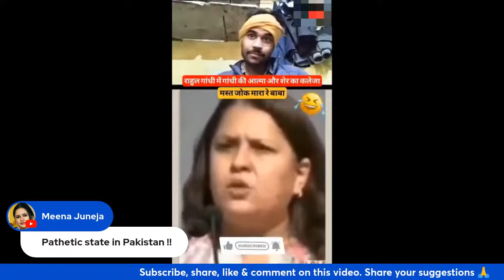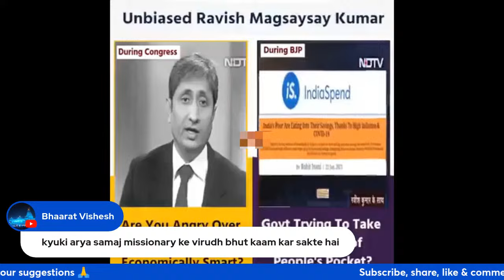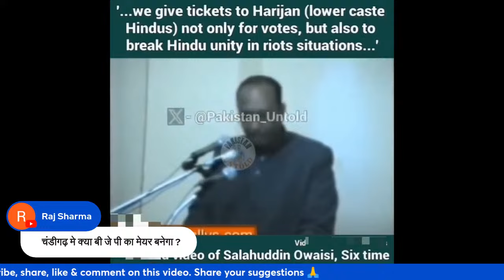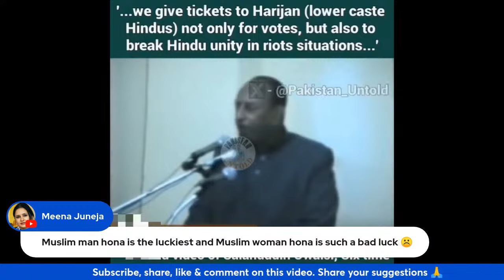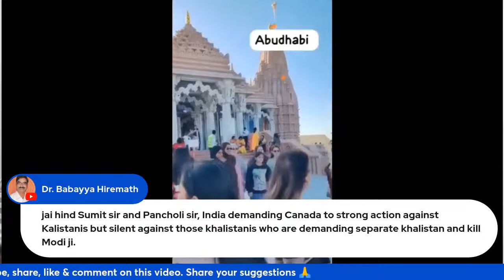इस जमीं से आसमां तक हम ही हम हैं,ओढ़ कर सो जाओ किस बात का ग़म है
ऐसे लहरा के वो उस पार गया, ठोका ऐसा दुश्मनों को कि मज़ा आ गया sumeetjain balakotairstrike balakot #pakistanmediacrying
ji sumeet jain & Ravindra ji Congressmuktbharat rahul funnyspeech #sandeshkhali #SandeshkhaliHorrorStory #haldwaniisburning modikiguarantee modihaitohmumkinhai #sumeetjain sumitjain modikiguarantee modiji kisaanandolan sandeshkhali politicalgames mamtabanerjeenews #currenttopics

congress corruption status
congress corruption episode 2
congress corruption video by bjp
Congress corruption song
Congress corruption debate
congress neta corruption news
XCongress mukt
Congress mukt bharat
congress mukt bharat whatsapp status
congress mukt bharat modi
congress mukt bharat ashok gehlot
congress mukt bharat rahul gandhi
congress mukt bharat status
Rahul gandhi
rahul gandhi
rahul gandhi satyapal malik
rahul gandhi speech in parliament
rahul gandhi speech today
rahul gandhi live
Indian congress
indian congress funny moments
indian congress party
indian congress party history
indian congress history

kisan andolan delhi start date
kisan andolan delhi
corrupt judge
corrupt judge sentenced
corrupt judge caught in india
corrupt judges caught and jailed for a lifetime
corrupt judge alpha sans theme
corrupt judge law and order svu
corrupt judge cleric sword
corrupt judges documentary
corrupt judge sisamnes
corrupt judge law and order
corrupt judge theme
modi vs rahul
modi vs rahul gandhi
modi vs rahul gandhi today
modi vs rahul gandhi public opinion
modi vs rahul
modi vs rahul gandhi sansad bhavan
modi vs rahul gandhi comedy
modi vs rahul gandhi english speech
modi vs rahul comedy
modi vs rahul gandhi cartoon
modi vs rahul in parliament
modi best|
modi best speech
modi best momnents
modi best speech hindi
modi best singer award
modi best speech lok sabha
modi best song
modi best dialogue
modi best singer
modi best video
modi best mimicry
modi vs
modi vs salman khan
dy chandrachud entry
dy chandrachud supreme court live
cji chandrachud live
cji chandrachud speech
dy chandrachud live
chandrachud song
dy chandrachud lecture
dy chandrachud
dy chandrachud speech
dy chandrachud family
dy chandrachud interview
dy chandrachud biography
dy chandrachud speech in hindi
dy chandrachud status
dy chandrachud daughter
dy chandrachud marathi
dy chandrachud oath ceremony
supreme court live today
supreme court
supreme court live
supreme court decision today
supreme court pakistan
supreme court affirmative action
supreme court live today india
supreme court live today pakistan
supreme court briefs
supreme court live today maharashtra
supreme court india live
supremne court iindia
supreme court india manipur
supreme court indian polity
supreme court indian constitution
supreme court india same s*x
supreme court indian polity by khan sir
supreme court india hearing video
supreme court independence day celebration
supreme court india news
corrupt judge sentenced
corrupt judges documentary
corrupt judge sisamnes

# entry

corrupt judge sentenced
corrupt judges documentary
corrupt judge sisamnes